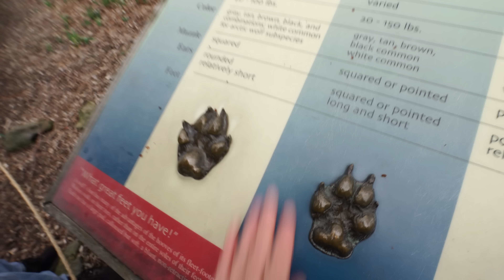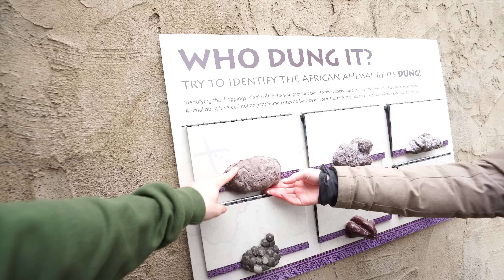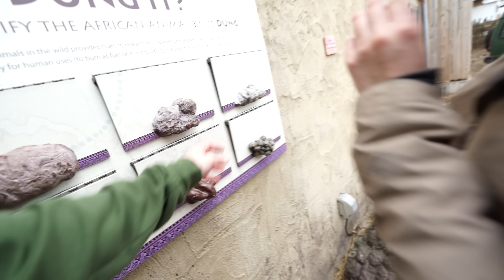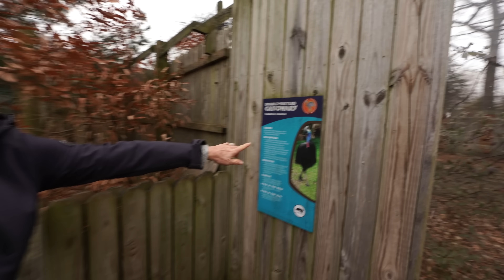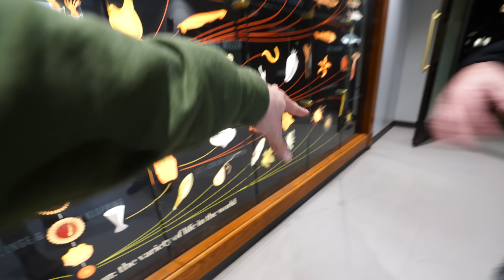I Just Had To Get Away!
I can't believe my dream reptile laid right next to me! My family and I explore the @ToledoZooAndAquarium !

↑↑↑↑↑↑FOLLOW NOAH↑↑↑↑↑↑